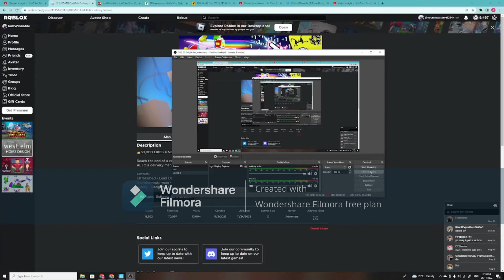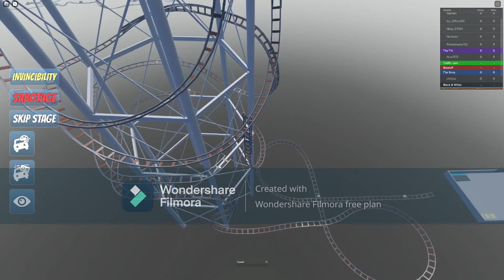Cart Ride Delivery Service (Start to End (43:24:968)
That's under an hour complete the whole course

Play Cart Ride delivery service now